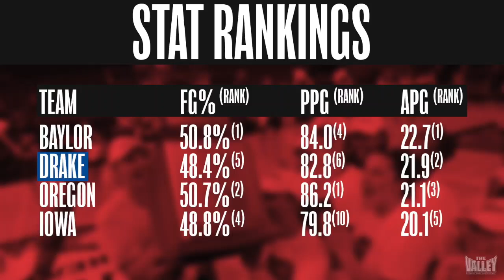Courtside with Kelly Burke - February 27